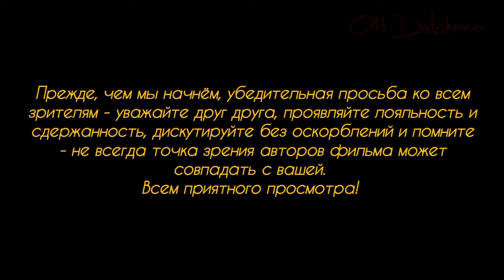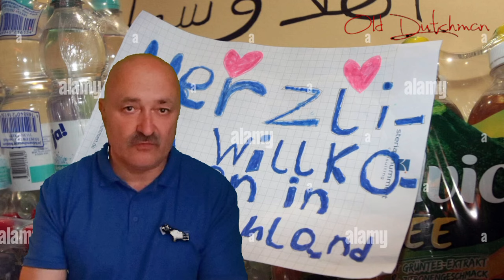Траурный марш полиции в Мангейме.Прощание с убитым полицейским.Проблема мигрантов и нелегалов в ФРГ.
Всем привет!
Несколько дней назад в городе Маннхайм (Мангейм) все люди прощались с убитым сотрудником полиции, получившим смертельные ножевые раны от радикального исламского нелегала из Афганистана, напавшего на политика, его окружение и полицейских 31 мая этого года. Проститься с полицейским приехали так же политики, в числе которых была министр внутренних дел Германии Нэнси Фэзер.
правительство стоит перед дилеммой - неуправляемая волна уголовников из Афганистана, Туниса, Сирии и других стран и благосостояние своего народа. Что выбрать? Как бы себя ни повели политики сейчас, в следующем году к власти должны будут прийти более консервативные и жесткие политики, в силах которых будет навести порядок в стране.